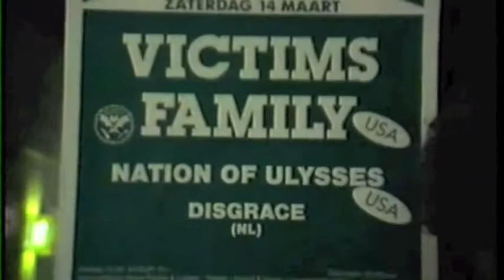Disgrace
Disgrace live, Bolwerk Sneek, Romein Leeuwarden